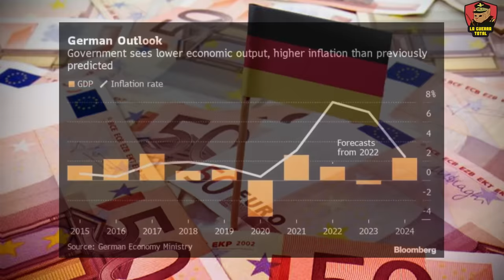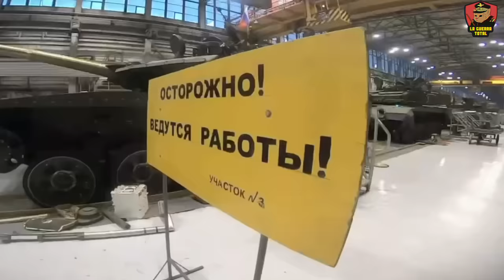🔥 Leopard 2: La Farsa de la Superioridad Occidental al descubierto en Ucrania 🛡️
En este video, revelamos la cruda realidad del Leopard 2, el famoso tanque occidental, que ha sido considerado como un símbolo de superioridad militar. Sin embargo, los recientes acontecimientos en Ucrania han desmoronado este mito. Observamos cómo estos tanques, una vez alabados por su invencibilidad, se han convertido en montones de chatarra en los campos de batalla de Zaporiyia y Donetsk. La intensidad del conflicto ha expuesto sus debilidades, mostrando cómo estos 'leopards' están lejos de ser los gigantes indestructibles que se pensaba que eran.